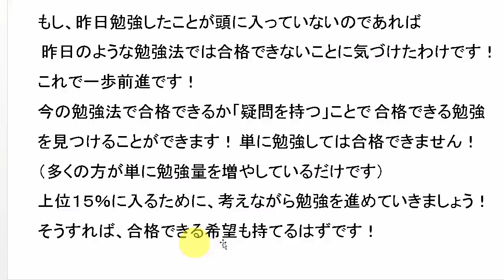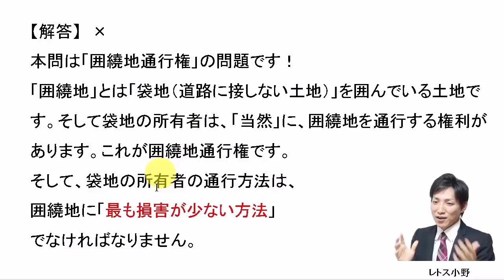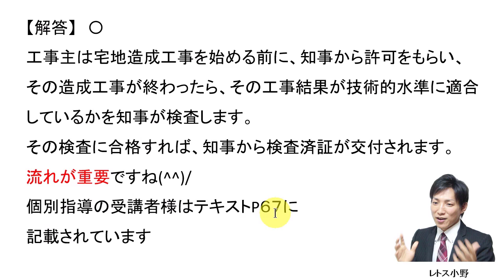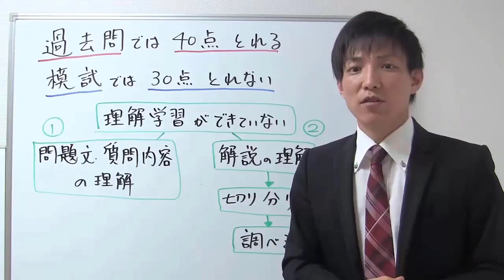【宅建過去問】9月17日の３問【レトス小野】宅建過去問解説